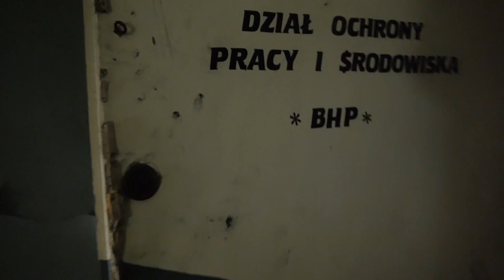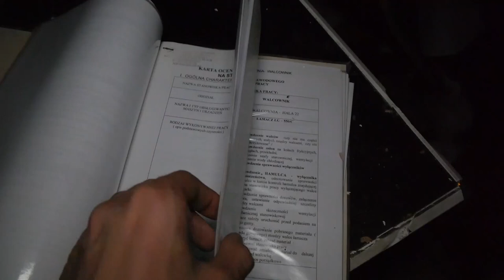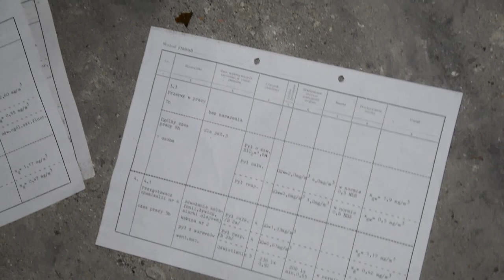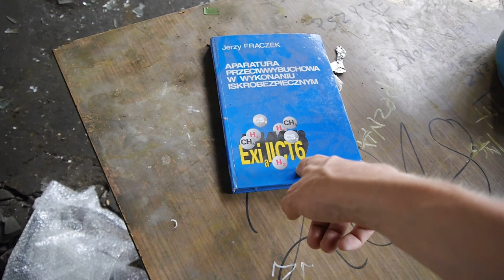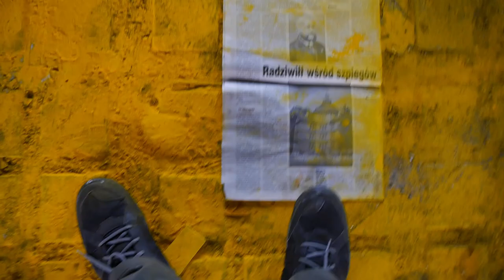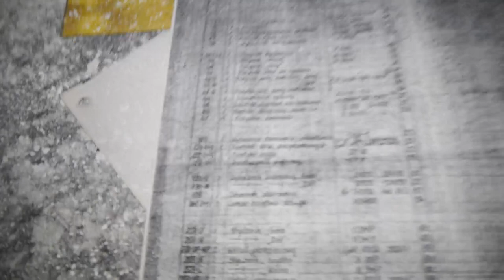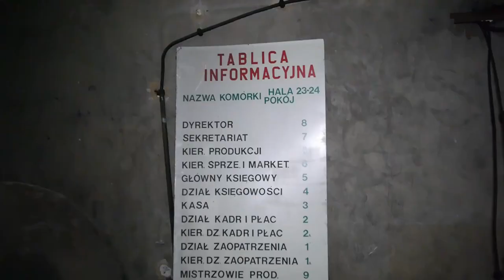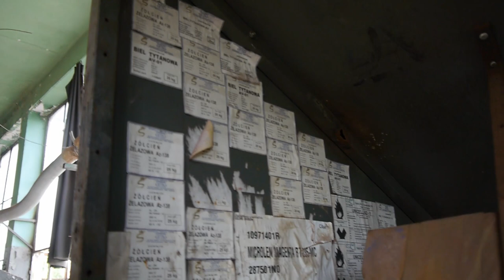Urbex: Gumpol opuszczona fabryka Gumy *znaleźliśmy ślady sekty?* część 1/2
W dzisiejszym odcinku tylko część wyprawy urboxowej

Nagrywał
Barcio:
Muzyka
Under the rug